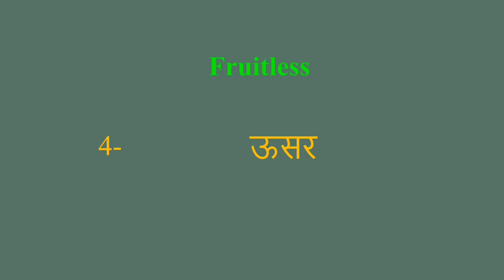Fruitless meaning in Hindi | Fruitless ka kya matlab hota hai | daily use English words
इस वीडियो में आप Fruitless का हिंदी में मतलब समझेंगे और साथ में Fruitless  का pronunciation भी सीखेंगें यानि की आप Fruitless के अर्थ के साथ साथ ये भी सीखेंगें की Fruitless को कैसे बोले या Fruitless को बोलने का सही तरीका क्या है

Let’s learn Hindi Meaning of Fruitless

Fruitless meaning in english

Fruitless Meaning in Hindi हिंदी में मतलब

Hindi Translation of Fruitless

Fruitless Meaning in Hindi Fruitless का मतलब हिंदी में

Fruitless Meaning in Hindi, Definition of Fruitless in Hindi

Fruitless Meaning Hindi Matlab Kya Hai Translate

Fruitless का हिंदी क्या होता है

Fruitless meaning in Hindi and English Fruitless का अर्थ हिंदी एवं अंग्रेजी में Fruitless definition in Hindi and English, Fruitless की परिभाषा हिंदी एवं अंग्रेजी में, Fruitless का मतलब, Fruitless माने क्या, Fruitless mane kya, Fruitless  ka matlab This video is showing answer of Fruitless  What is meaning of Fruitless in Hindi? इस video पर प्रश्न  Fruitless का मतलब हिंदी में क्या होता है? का उत्तर दिया गया है|, This video is showing answer of Fruitless What is meaning of Fruitless in English  इस पेज पर प्रश्न  Fruitless का मतलब अंग्रेजी में क्या होता है का उत्तर दिया गया है

pronunciation of Fruitless
English pronunciation of Fruitless
how to pronounce Fruitless